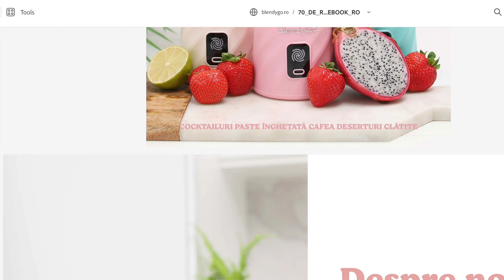BlendyGo 3 - blenderul fără fir, pe care îl strecori în geantă! Cât este de util?(review în română)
BlendyGo 3 este un blender portabil, pe care îl poți lua cu tine în călătorii, la sală, la birou, în parc sau oriunde crezi că ți-ar putea fi de folos. Nu mai ești condiționat de o priză, nu mai trebuie să iei de exemplu smoothi-ul preparat cu tine, și să riști asfel să ți se oxideze până când vei dori să îl consumi. Îți poți pregăti mixul dorit, iar în momentul în care vrei o gustare proaspătă mixezi conținutul și asta e tot.